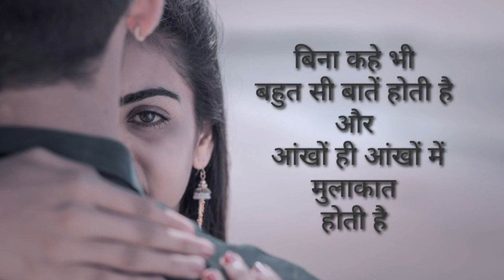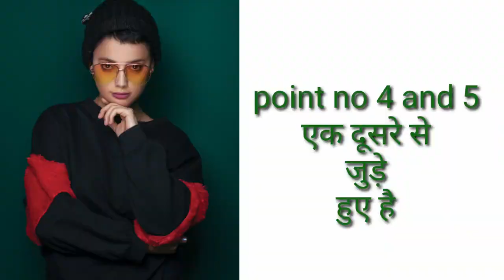बिना बोले लड़की को ये 3 इशारे करें लड़की impress होगी 2 मिनट में2023। bina baat kiye ladki pataye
बिना बोले लड़की को ये 3 इशारे करें लड़की impress होगी 2 मिनट में। bina baat kiye ladki pataye।

Namskar doston,
Is video mein hamne aapko bataya ki
Ladkiyon Ko Line Kaise Mare Ki Wo Turant Pat Jaye | Ladki
Ko Ishare Se Kaise Pataye | Psychological.
Hamare channel dwara everyday aisi hi love life se related
1 video publish ki jaati hai. Isliye yadi aap chahen to
Yadi apko apni love life ko lekar koi doubt ho ya confusion
ho to apni problems ko comment box mein jaroor likhein,
comments ka jawab avashya milega aur jaroori hua toh
video bhi bana ke publish kiya jayega.

topic questions...
1.ladki ko line kaise maarte he,
2.ladki ko line kaise mare,
3.ladki ko line maarne ka sahi tarika,
4.ladkiyoon ko line kaise mare,
5.how to attract a gir,
6.ladkiyoon ko line kaise mare ki vo turant pat jaye,
7.This Video About How To Impress and Attract A Girl |
8.Howto Give a Hint To a Girl That I Love herinHindi
 9.Ladki KoLine Kaise Mare Impress Karne Ke Liye
10.Ladki Ko IsharonMe Kaise Pataye | Ladki Ko Line Kaise Marte Hai
11.LadkiKo Isharon hi Isharon Me Kaise Pataye | 12.Kisi Ladki Ko LineMare Kar Kaise Pataye |
 13.Girl Ko Line Kaise Mare |
14.Crush KoLine Kaise Mare
15.Ladki Ko Aakhon Se Ishare Kaise pataye
ladki line kaise marti hai
ladki line kaise deti hai
ladki kaise line marti hai
ladki ko line kaise marte hai
kya ladkiya line marti hai
ladki ko line kaise mare
ladki kaise pataye
ladki ladko par kaise line marti hai
ladkiya kaise line marti hai ladko pr
ladkiya kaise line marti hai ladko par
ladki line kaise marte hai
ladki line marti hai
ladkiya kaise line marti hai
ladki kaise line maarti hai
ladki pyar karti hai ya nahi kaise pata kare
ladkiya line kaise maarti hai
ladki ko impress kaise kare,ladki ko attract kaise kare,ladki
kaise pataye,ladki ko baaton se impress kaise kare,pehli
najar me ladki ko impress kaise kare,ladki ko apni taraf
attract kaise kare,ladki kaise patayen,ladki ko line marke
kaise pataye,impress,ladki ko line kaise marte hai,bina
baat kare ladki ko kaise pataye,